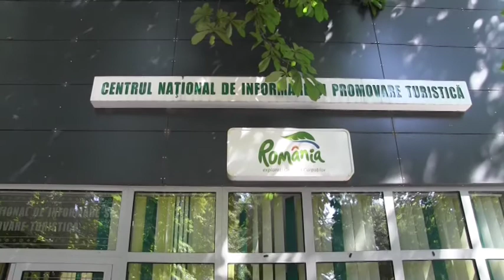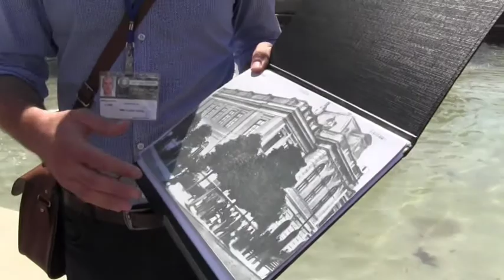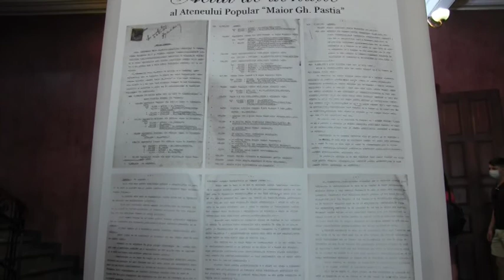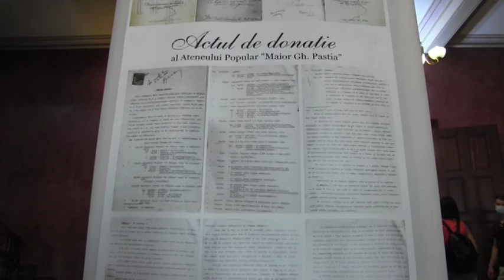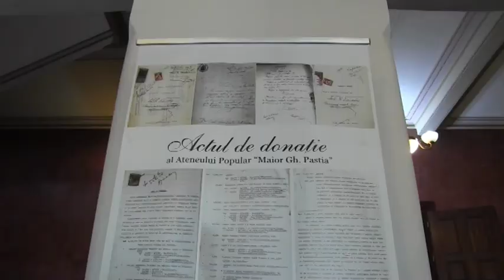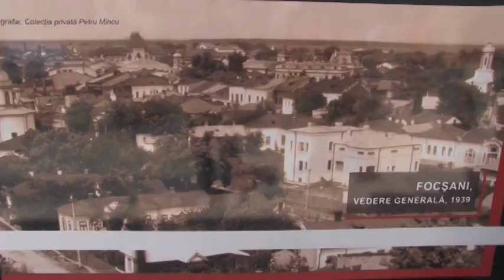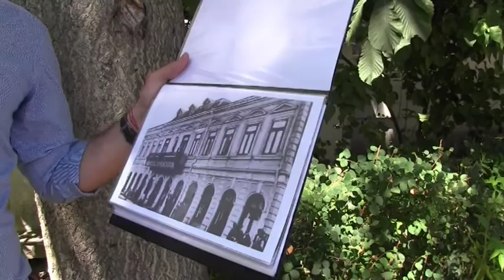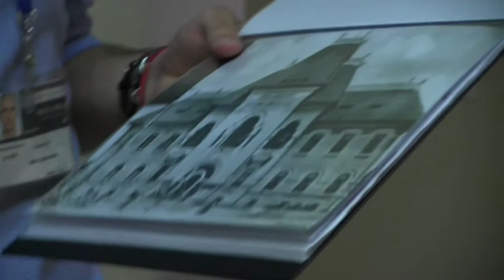EDITIE SPECIALA - DESCOPERA FOCSANIUL iulie 2020